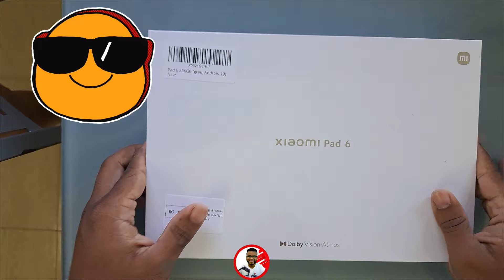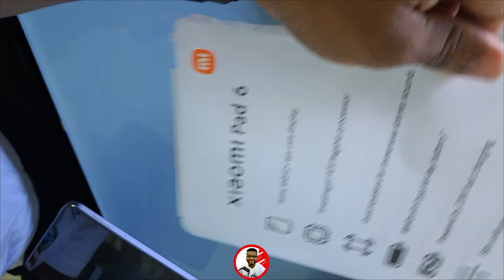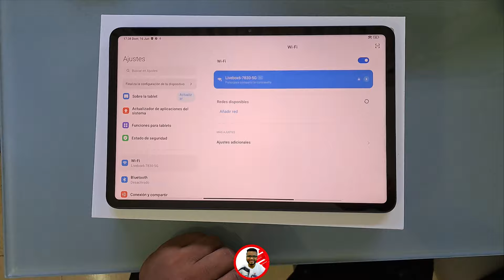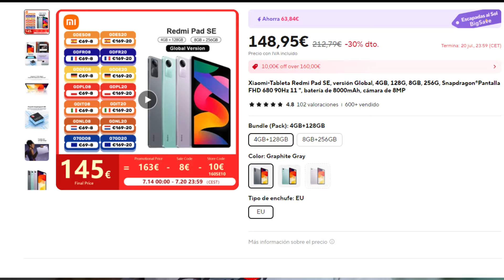NUEVA TABLET PARA JUGAR DOFUS TOUCH PIANISTA gaming / XIAOMI PAD 6 unboxing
credits
Listen To The Original:

Provided By: The Safer Music Group